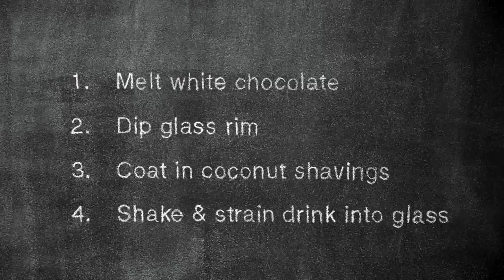Holiday Snowflake Rim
White chocolate, coconut flakes and a touch of magic make for a delicious cocktail. Find more ways to make your holidays happier